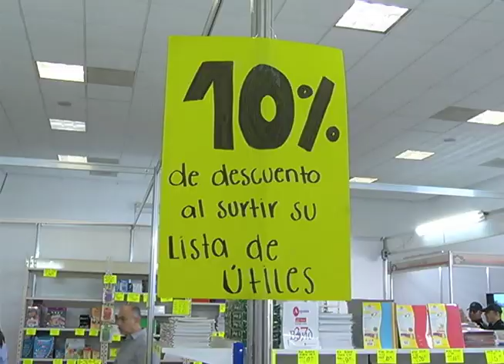Inició la Feria de Regreso a Clases 2018 en Zapopan